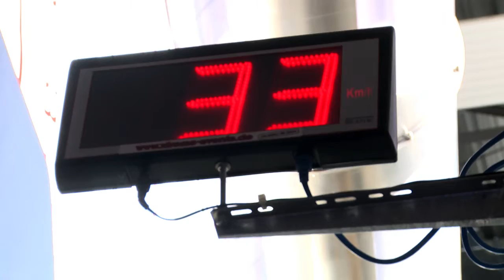Portrait Indoor-Freizeitpark Sensapolis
Ein Filmportrait der Studenten des EC Europa Campus über den Indoor-Freizeitpark Sensapolis.